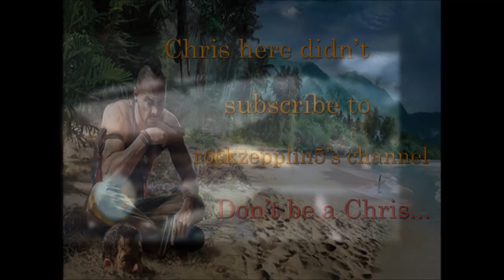Far Cry 3 Walkthrough w/ Commentary Part 22- Assassinations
Flawless-ish